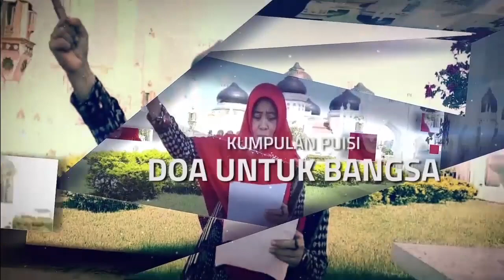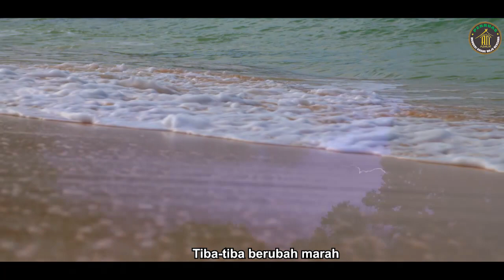Doa Sebelum Badai Memecah Harapan - Karya Hj Hotting Rain (Puisi Doa untuk Bangsa)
Doa Sebelum Badai Memecah Harapan
Karya Hj Hotting Rain

Riau